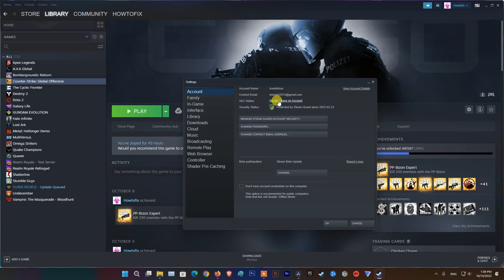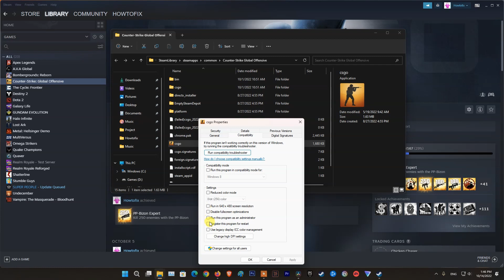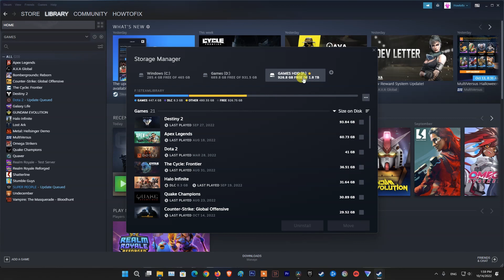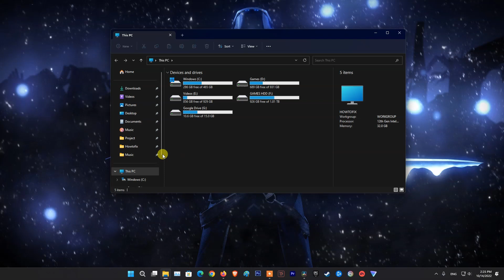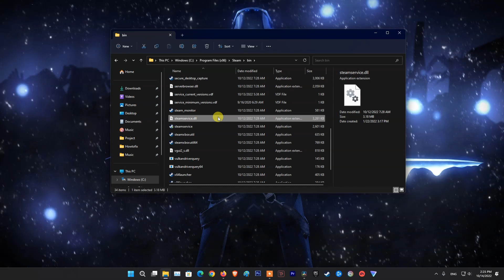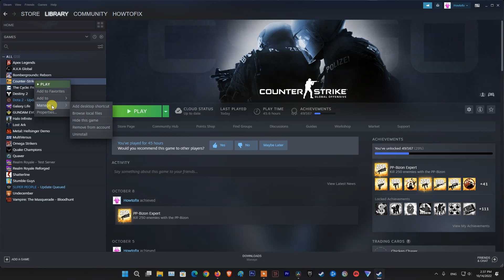11 Ways To Fix CSGO VAC was unable to verify your game session error on Steam | Matchmaking Failed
Counter-Strike: Global Offensive Matchmaking Failed
VAC was unable to verify your game session